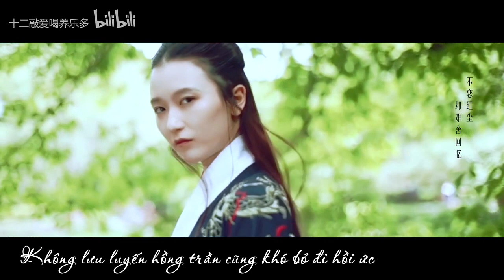[VIETSUB]【FMV Thất Ngũ Chiết| SNH48 Ngô Triết Hàm x Hứa Giai Kỳ】 - 《Kinh Hồng Nhất Diện》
Bài hát: Kinh Hồng Nhất Diện
Ca sĩ: Hứa Tung, Hoàng Linh

Dịch và phụ đề: Phanh